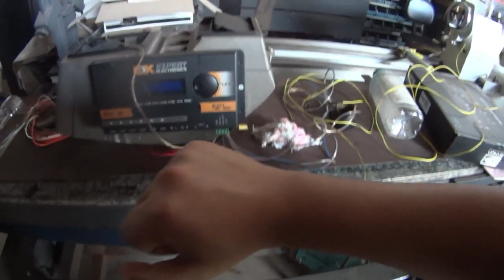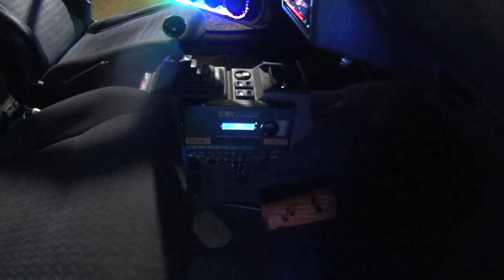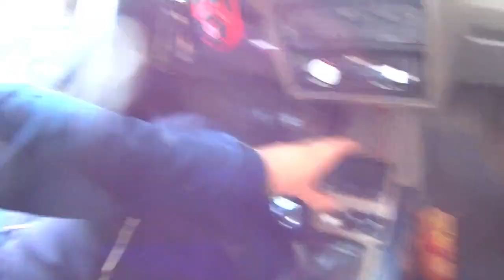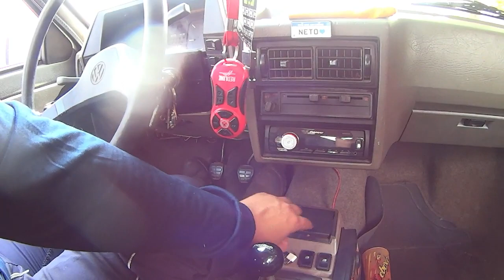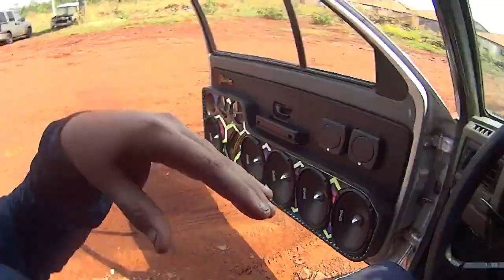PRIMEIRA PRÉ TOCADA DO GOLZINHO 😍😍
bom galera mais um video no ar, primeira pré tocada do golzin

Querem Acompanhar Os Projetos em Tempo Real?
Segue O instagram Do Canal!

GRUPO OFICIAL DO CANAL (TELEGRAM)

CANAIS PARCEIROS

Placa Mãe:  X79 placa-mãe lga 2011

Três HD De 500GB

Placa De Video RX580 8gb Aorus

Fonte EVGA 500 Wats 80 plus

Editor De Videos Filmora 12

Editor De Imagens Photoshop 16

Editor De Imagens Adobe Lightroom 19